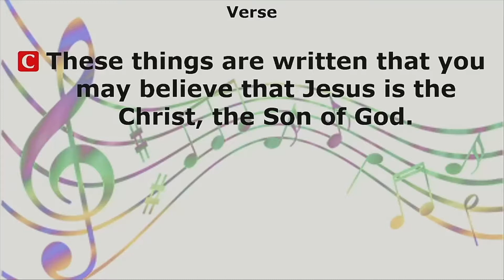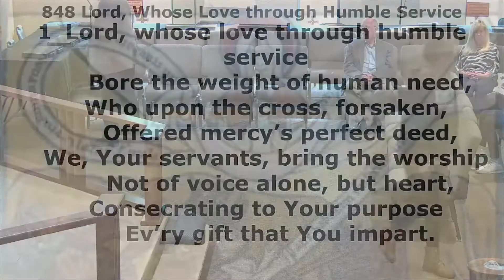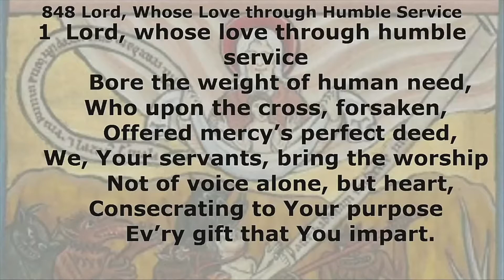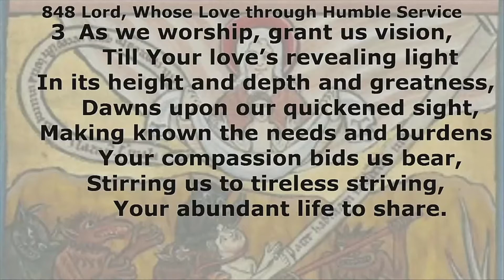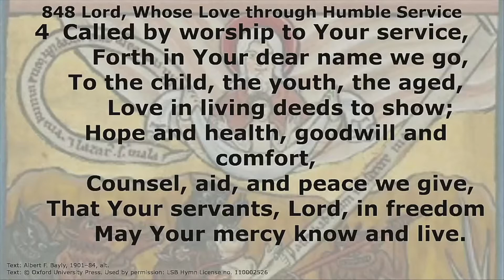LOG Gospel Reading, Sermon Hymn, and Sermon from 16th Sunday @ Pentecost 9/25/22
The Gospel Reading is Luke 16:19-31, Jesus story of The Rich Man and Lazarus. The Sermon Hymn is  #849 "Lord, Whose Love through Humble Service". The Sermon is based on Luke 16:25-31 "Who Is Outside Your Gate?" I disciss the Parable Jesus told, looking at each man's situation in life and the great reversal death brings. The Rich Man enjoyed his heaven on earth but then suffered in hell even more than Lazarus did in his life. And Lazarus is done with his suffering and is enjoying a banquet far more sumptuous than the Rich Man ever could have. I discuss why each man went where they did, as well as what Jesus inteneded to teach, as well as what we should see as window dressing for His story.